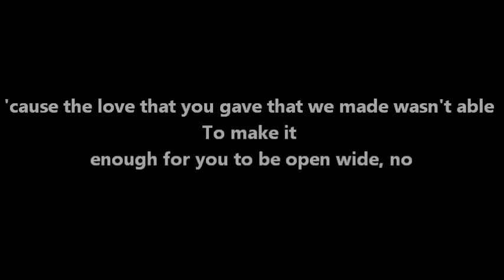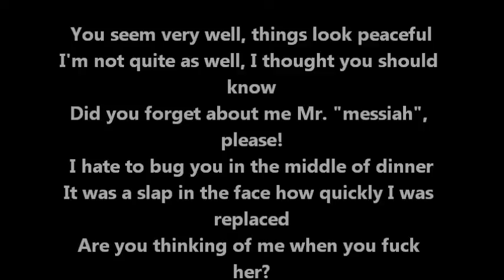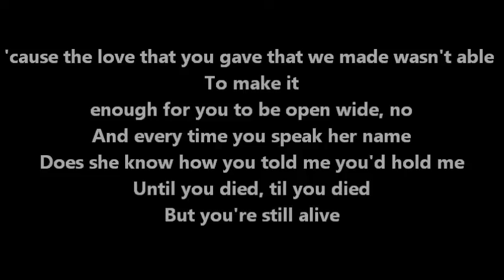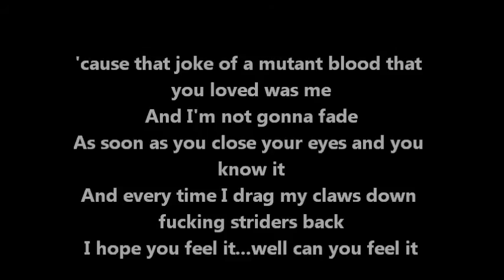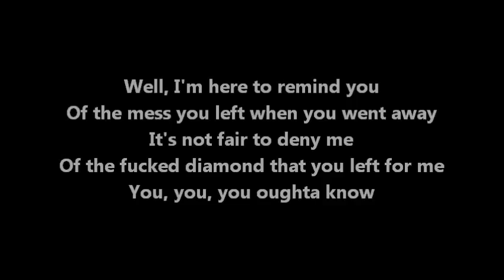YOU OUGHTA KNOW, GAMZ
KE as Karkat from Homestuck singing his own version of You Oughta Know. This is because of the update.